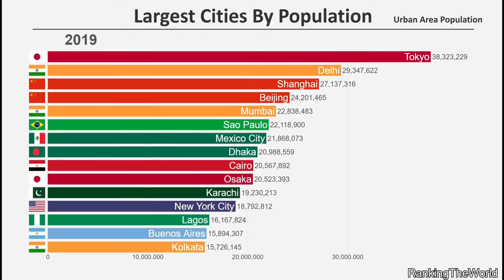Deer Crashes Through Hair Salon 2021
◆Hello everyone, this is YOUR AXOLOTL! In this video, Deer Crashes Through Hair Salon
◆Chapter:-
        00:00 Intro
        00:00
        00:00
        00:00 Outro